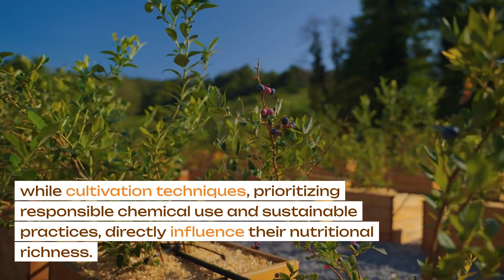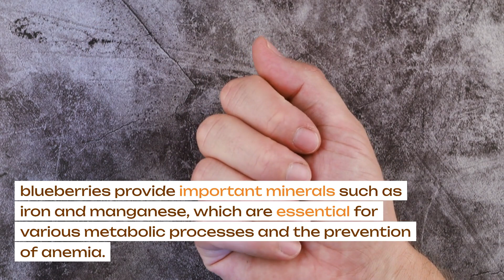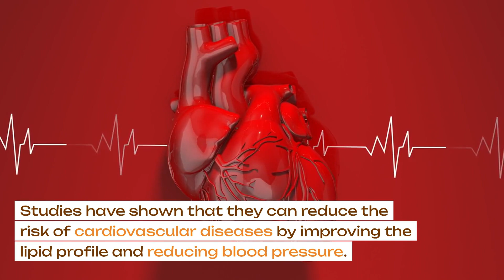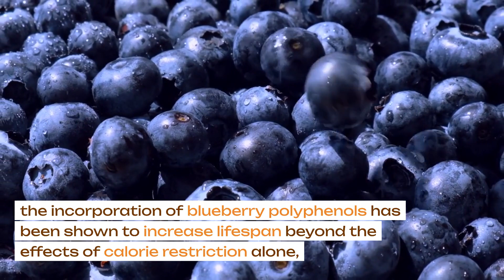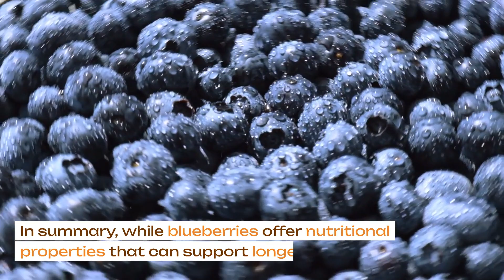Could blueberries be the secret to eternal life? Scientists are amazed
Discover in this video the surprising truth about blueberries and their impact on our health and longevity. We delve deeply into the nutritional profile of these small but mighty fruits, analyzing their vitamins, minerals, antioxidants, and more.

Did you know that blueberries are not only delicious but can also be key to improving cognitive function and possibly extending our life? Join us on this informative and scientifically backed journey to discover how these fruits can influence the prevention of chronic diseases and the improvement of brain health.

In this video, we cover:

- The flavor profile and sensory characteristics of blueberries.
- The harvesting and production process: How does this affect their nutritional value?
- A detailed analysis of the nutritional components of blueberries.
- Long-term implications of regular blueberry consumption.
- The truth about blueberries and longevity: What does science say?

This video is perfect for health enthusiasts, nutrition aficionados, and anyone interested in improving their well-being through diet.

Follow us for more nutritious content and health tips!